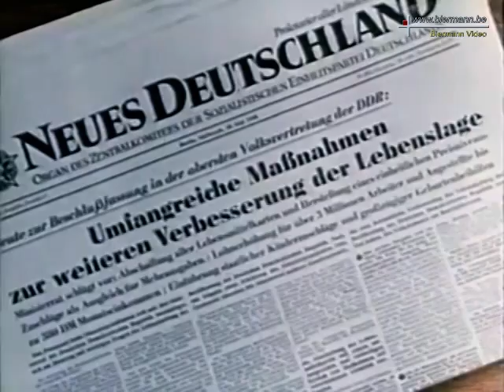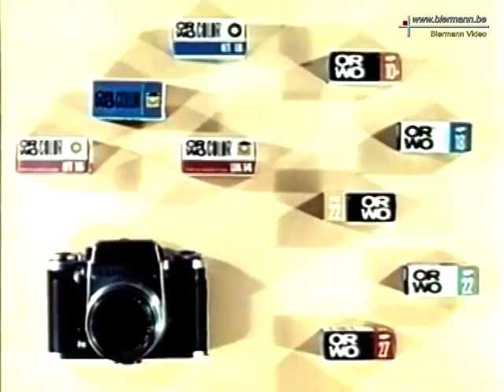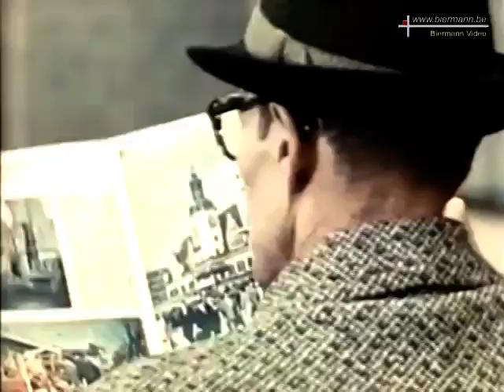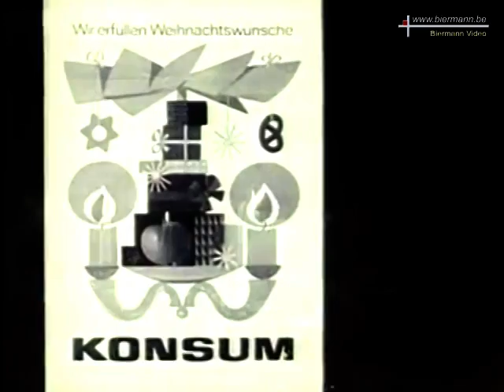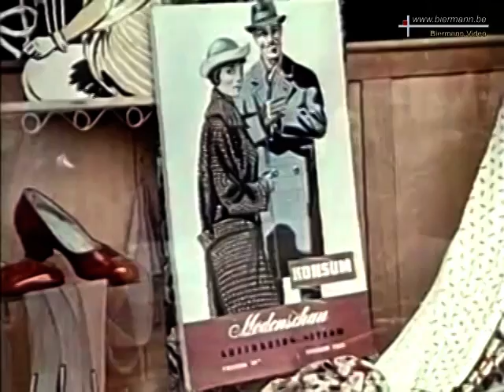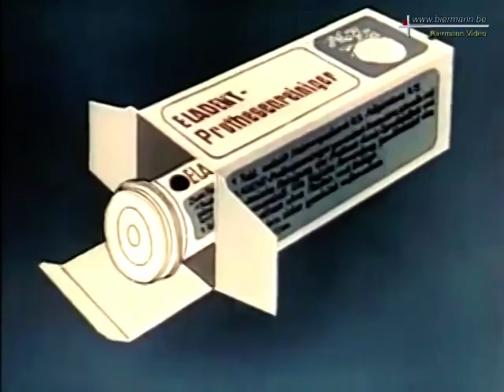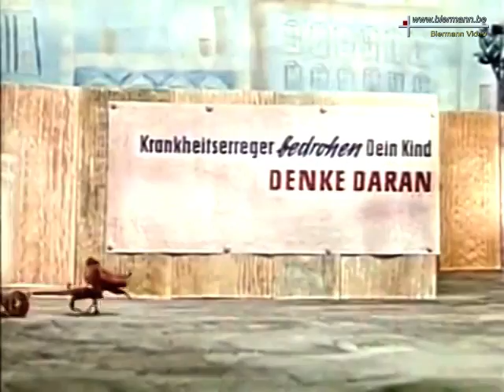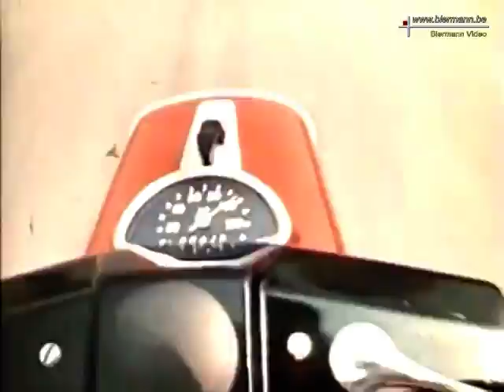DDR-Werbefilme aus den Sechzigern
Die Werbeschnipsel der "Tausend Tele Tipps" schienen nur für den Tagesgebrauch von Nutzen und wurden leider in der Mehrzahl vernichtet.
Die folgende Dokumentation ist die erste umfangreiche Zusammenstellung erhaltener DDR-Werbefilme aus den Sechzigern.

Werbespots von u.a.:
Reclamespotjes van o.a.:
Commercials from i.a.:

Verband der Konsumgenossenschaften
Altenburger Wollspinnerei alwo
Automobilwerk Eisenach
Bergmann-Borsig
Börsenverein der deutschen Buchhändler zu Leipzig
Deutsche Versicherungs AG
Deutsches Hygiene-Museum
DKK Scharfenstein
Fahrzeugelektrik
Filmfabrik Wolfen
Jena Optik Carl Zeiss
Komet-Speiseeispulverfabrik
Leipziger Arzneimittelwerke
Motorradwerk Zschopau
Narva Berliner Glühlampenwerk
Pentacon Dresden
Sachsenring Automobilwerke Zwickau
Staatliche Inspektion für Arbeitsschutz
Thüringer Schokoladenwerk
Verlag für die Frau